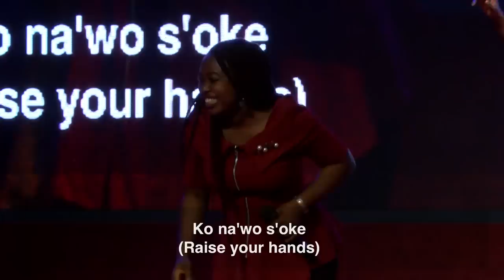Bamidele Alawode - Praise and Worship Medley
Praise and worship medley led by Bamidele Alawode during Thursday Showers service at The Fountain of Life Church HQ.